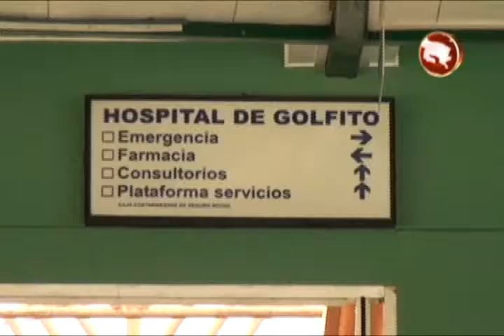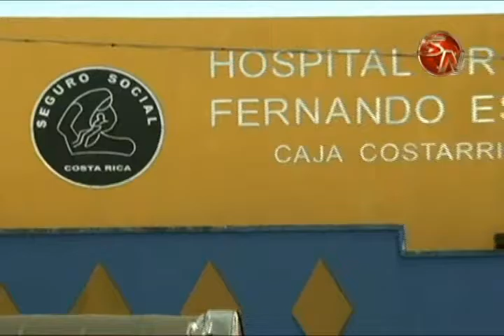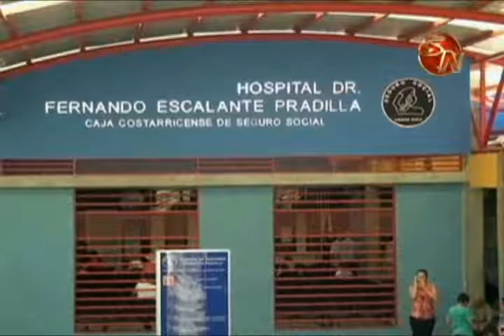INYECTAN 1000 MILLONES EN EQUIPOS PARA HOSPITALES